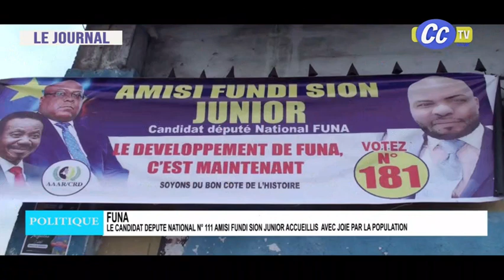URGENT !!!! ÇA CHAUFFE !!!!